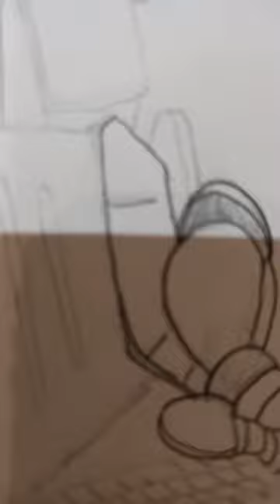Multiverse of chaos based in Glossop